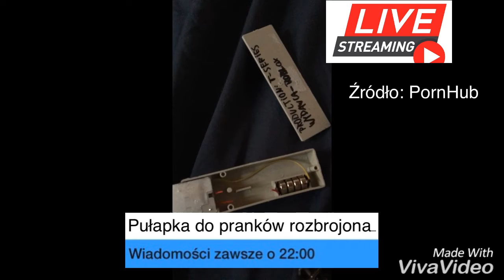Wiadomości 22 (wiadomości o 22:00)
Oto kilka najświeższych Newsów